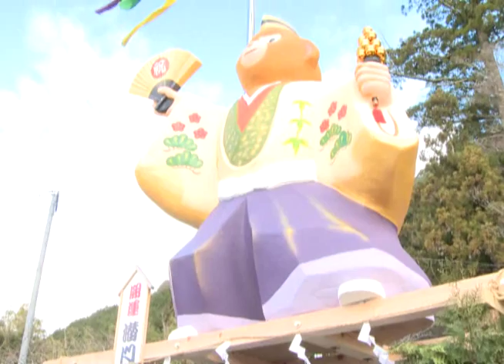まちのできごと：津市行政情報番組「ニュース２」28.1.8